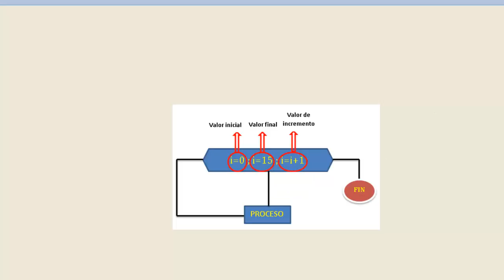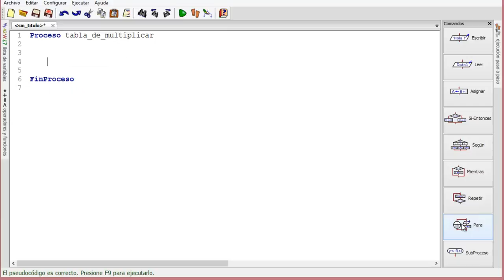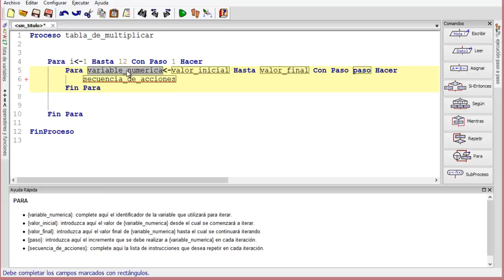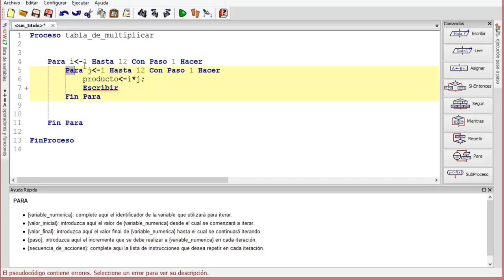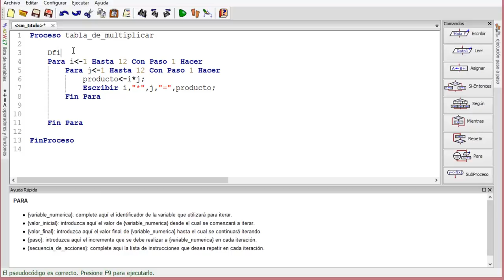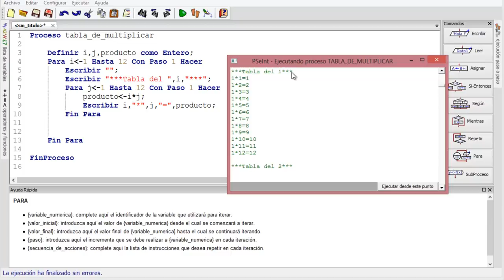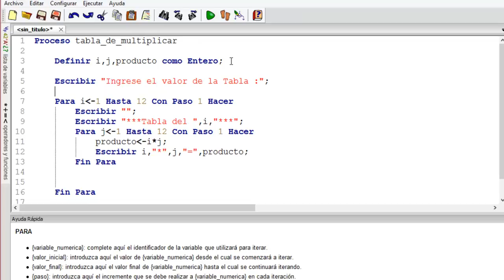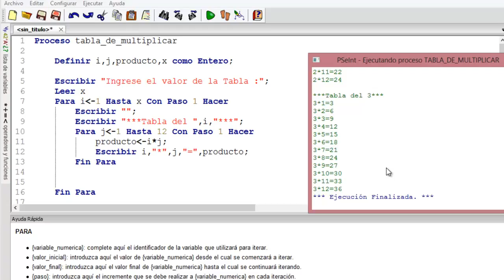Pseint -Ciclo For - Tabla de Multiplicar